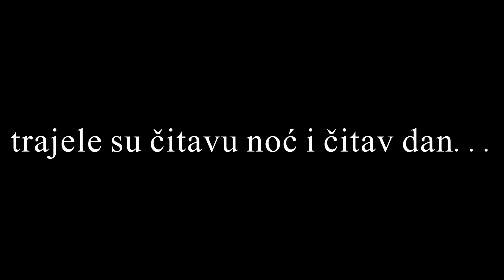Porođajni vlog 👶🏻🤍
Najljepša uspomena !